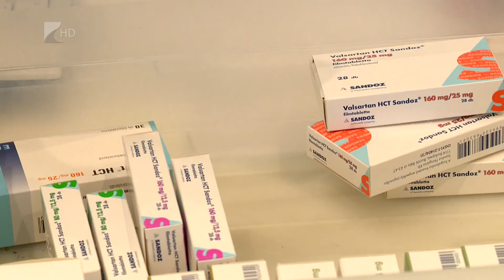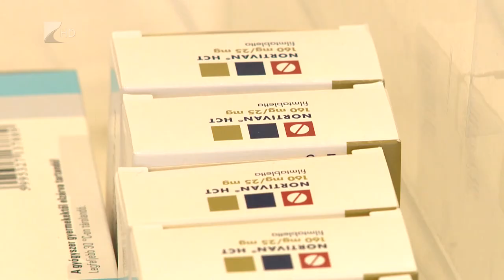Felfüggesztett vérnyomáscsökken-tők - Kölcsey Tv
Összesen huszonhét gyógyszer forgalmazását függesztették fel, mert felmerült a gyanú, hogy minőségi hibás lehet a hatóanyaguk. Az Országos Gyógyszerészeti és Élelmezés-egészségügyi Intézet június 29-i döntése több vérnyomáscsökkentő gyógyszer érint, mivel azok nem felelnek meg a forgalomba hozatali engedélyben rögzített követelményeknek, vagy nem igazolható a minőségük, vagy minőségi hiba gyanúja merült fel a készítmények hatóanyagával kapcsolatban.